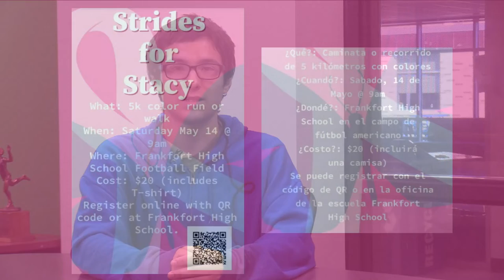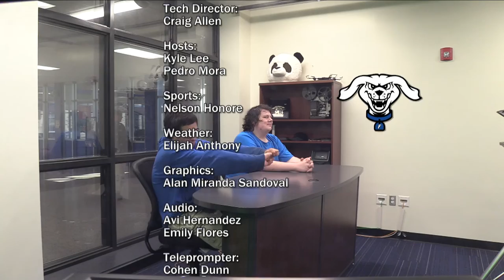HDTV News 5-12-22